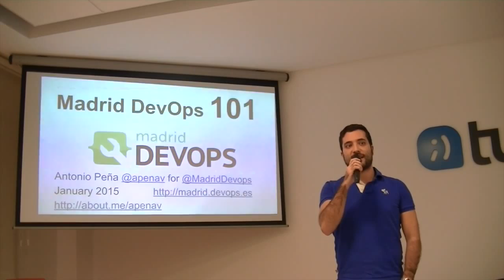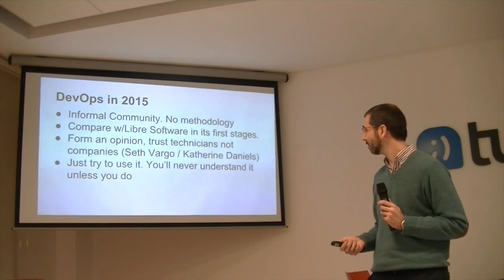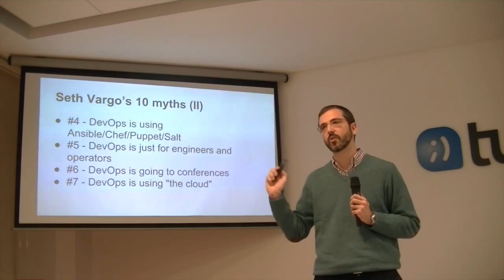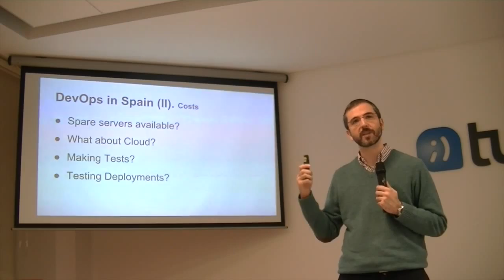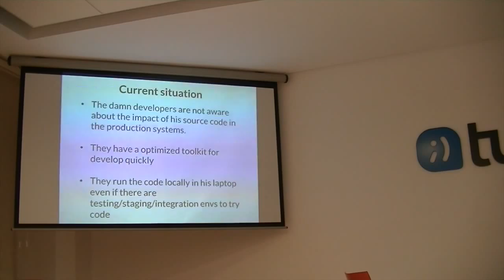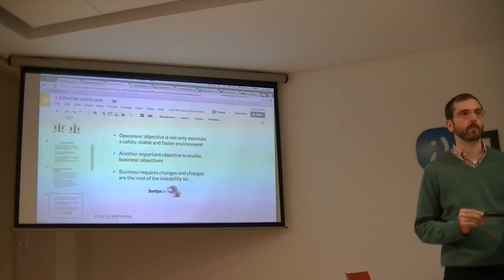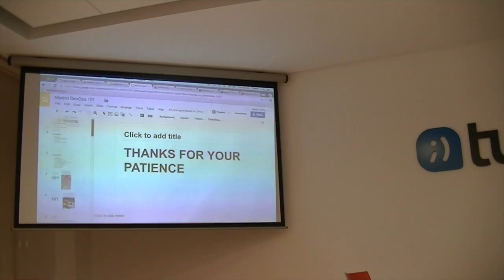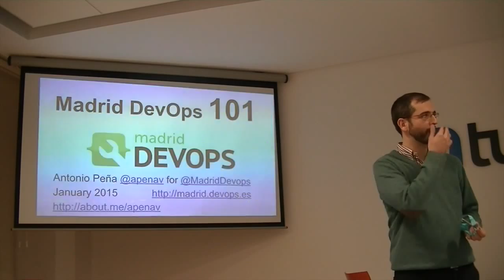Madrid DevOps Enero 2015: DevOps 101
@apenav nos explica como introducirnos en esta cultura llamada DevOps explicando mitos y realidad y todos los conceptos necesarios para adoptar dicha cultura dentro de una empresa de manera satisfactoria.